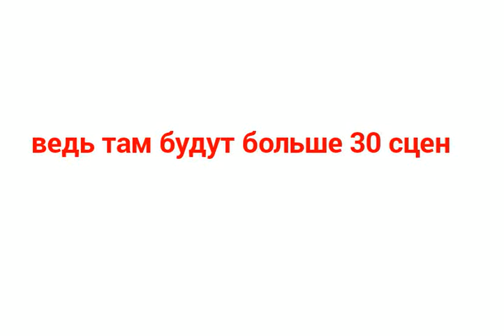кто хочет быть аниматором для проекта